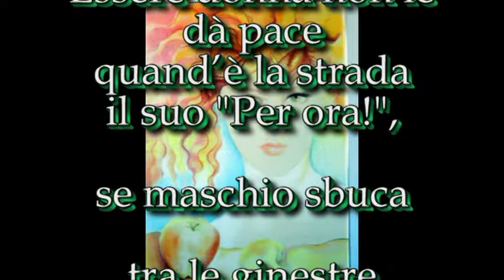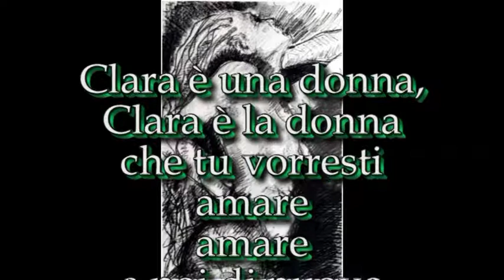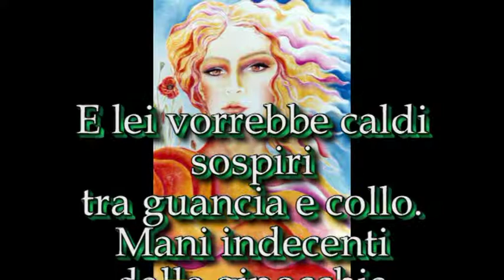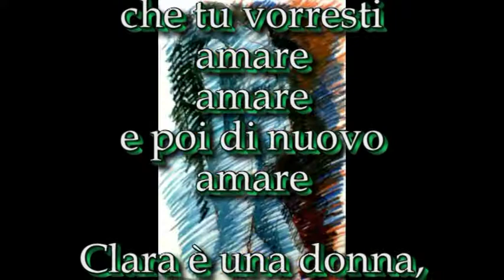Clara: musica di Valentina Gavrish, testo di Bruno Mancini, opere grafiche di Milena Petrarca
Video di carattere artistico, con contenuti d'interesse sociale e con presentazioni di personalità del mondo culturale. Video ufficiali degli eventi, delle informazioni e delle notizie proposti dall'Associazione culturale "Da Ischia L'Arte - DILA" Ischia CLARA

Essere donna non le dà pace
quand’è la strada
il suo "Per ora!",
se maschio sbuca
tra le ginestre
apparse ardite
nel lembo in basso
del suo torrione sulla rocca.

Clara è una donna,
Clara è la donna
che tu vorresti
amare
amare
e poi di nuovo
amare

E lei vorrebbe caldi sospiri
tra guancia e collo.
Mani indecenti
dalle ginocchia
al breve tratto
dove concentra
per me, per te, sì,
sì, osceni paradisi,

che tu vorresti
amare
amare
amare